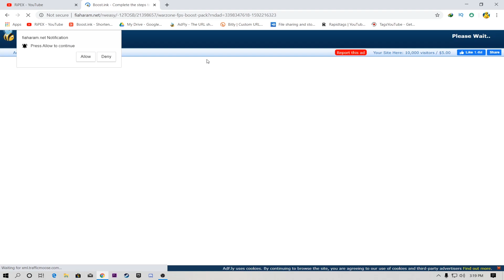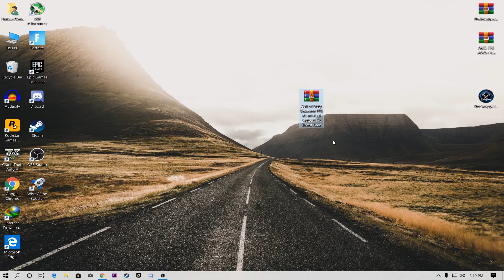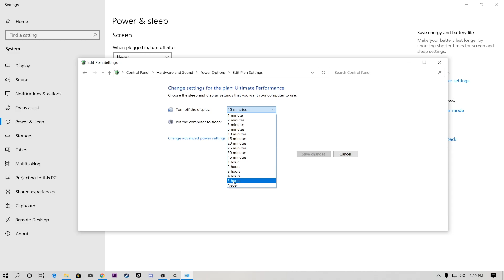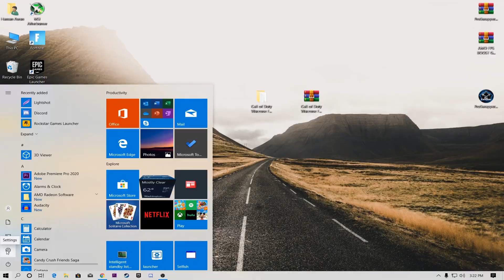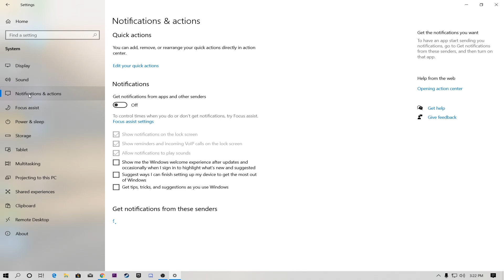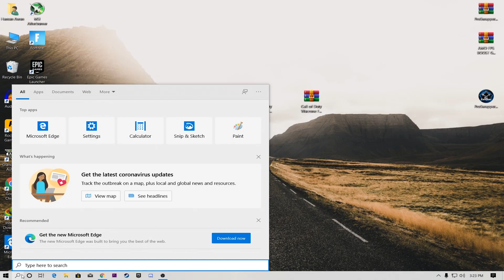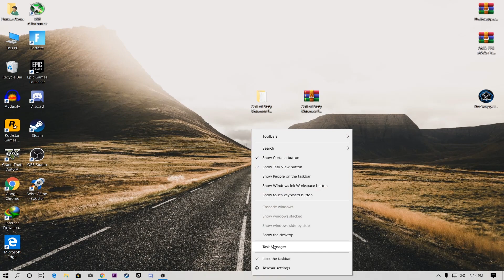How To Boost FPS & Fix Stutters In Warzone 2020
Call of Duty Warzone: FPS Boost & Best Performance Guide 2020

In This Video I am Going To Show You How To Boost FPS In Call of Duty Warzone. These Settings Help You To Boost FPS And Fix Stutters In Game.Get Maximum Performance Of Your PC To Get Best Gaming Experience.

🔽Make Sure To Watch Complete Video🔽

This Video Uploaded & Owned By RiPEX